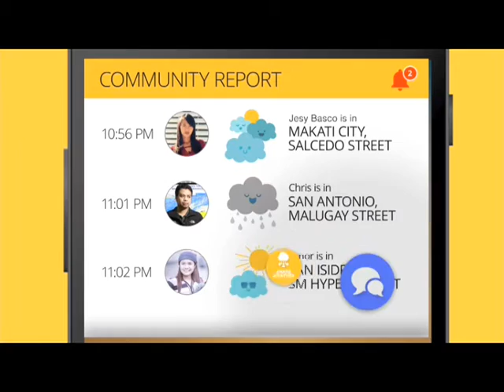Panahon.TV | July 2, 2016, 5:00AM (Part 1)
Today's weather, July 1, 2016, with Amor Larrosa.